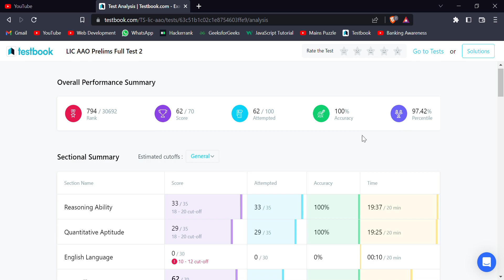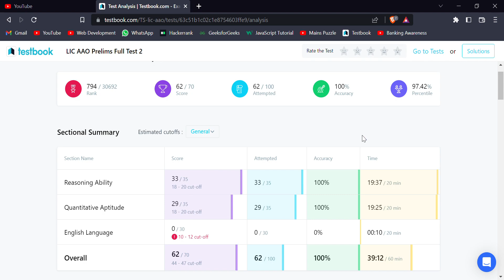LIC AAO Full Mock Test | 97.42 Percentile | Testbook | Bankers Motivation